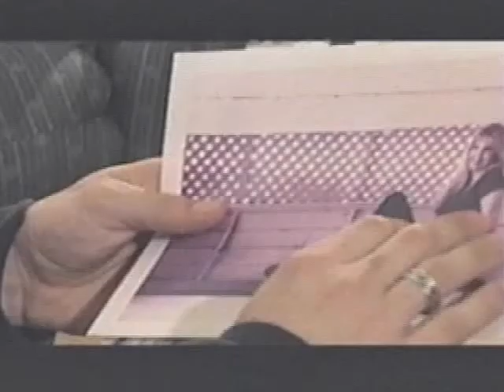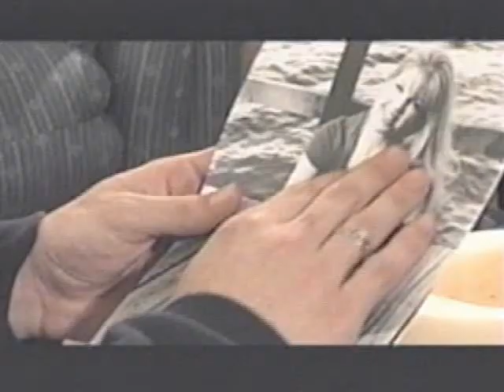the x-boyfriend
some love never dies